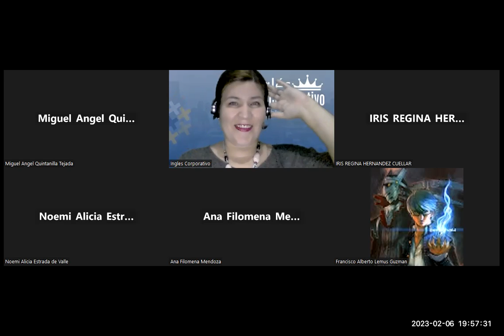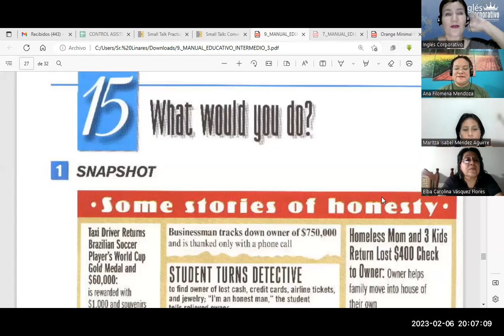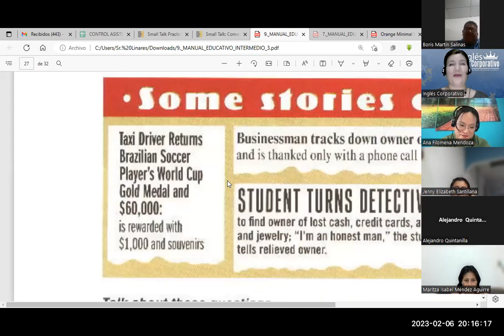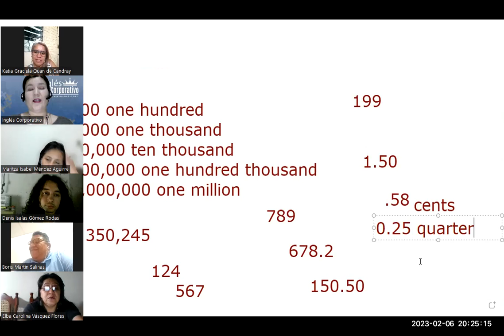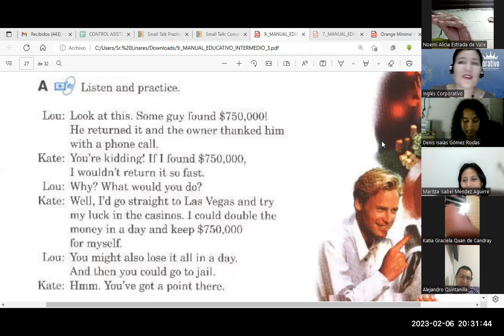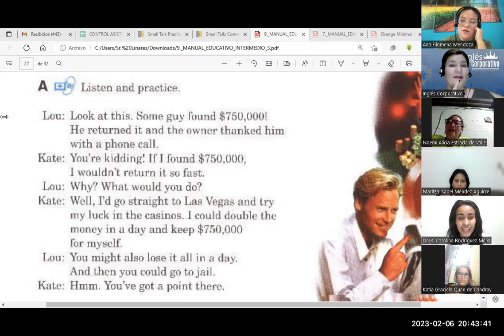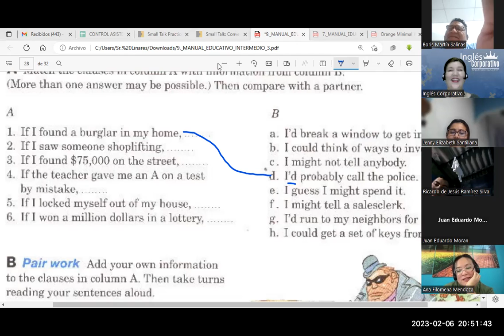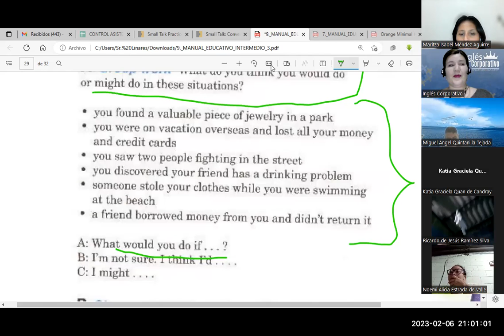Sesión 13-06-02-2023-FI-REGA-111-Flores-Second conditional